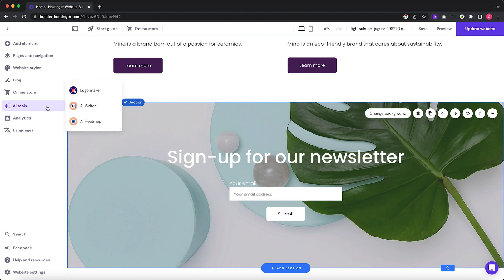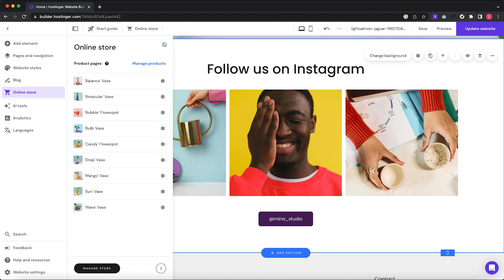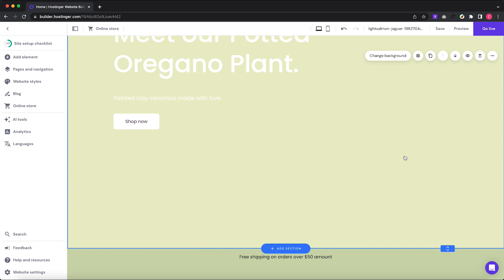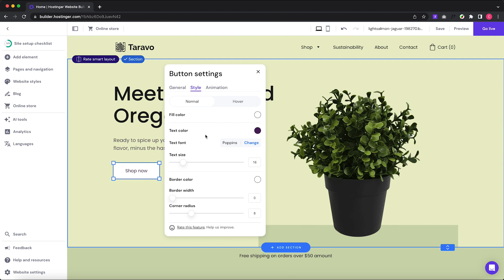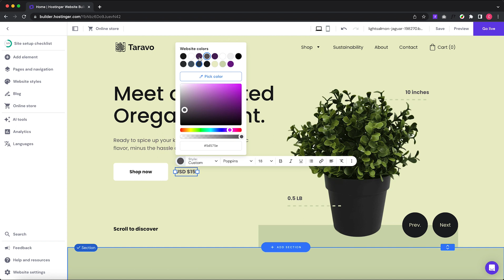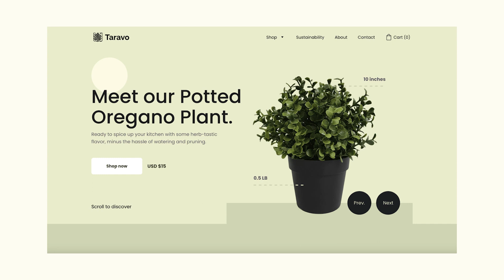Create a Plant Shop Website with Hostinger Website Builder - 2023 Tutorial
Designing a Header in the Hostinger Website Builder

We create a header design using Hostinger's website builder! Get inspired by the creative process and see how easy it is to design a stunning header for your website. Don't be afraid to try it out yourself and unleash your creativity with Hostinger's website builder header design tool!

None

● 7AMR - Sometimes [Bass Rebels]
● Song - • 7AMR - Sometimes ...